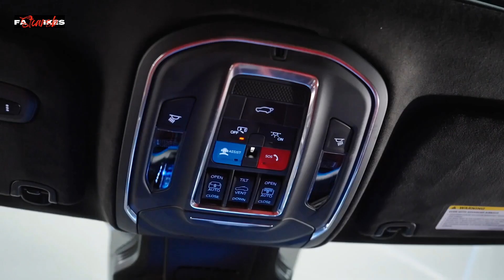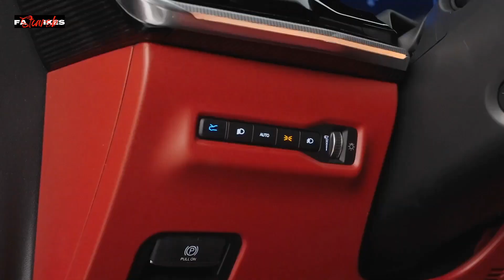NEW 2024 Jeep Wagoneer S (All-Electric).... DRIVE|| INTERIOR|| EXTERIOR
The 2024 Jeep Wagoneer S is Jeep's first global battery-electric SUV, launching initially in the U.S. and Canada. This all-electric vehicle boasts an impressive 600 horsepower and 617 lb.-ft. of torque, allowing for a rapid 0-60 mph acceleration in just 3.4 seconds and a range exceeding 300 miles. The Jeep Wagoneer S is equipped with the exclusive Selec-Terrain traction management system, offering five distinct drive modes: Auto, Sport, Eco, Snow, and Sand, ensuring optimal performance in all weather and road conditions.

The Jeep Wagoneer S Launch Edition stands out with its elegant design, featuring black cues, a reimagined seven-slot illuminated grille, 20-inch wheels, and a standard dual-pane panoramic sunroof. Inside, the Jeep Wagoneer S offers 45 inches of usable screen space, the best in its class, and a segment-exclusive interactive front passenger screen. The interior is further enhanced with premium heated and ventilated seats, and a 19-speaker McIntosh audio system. Priced at a starting U.S. MSRP of $71,995, the Jeep Wagoneer S Launch Edition will be available in dealerships in fall 2024.

The Jeep Wagoneer S's all-electric architecture is built on the STLA Large platform, tailored specifically for this model to deliver instant torque and smooth acceleration. With state-of-the-art aerodynamics, including a coefficient of drag of 0.29, the Jeep Wagoneer S is the most aerodynamic Jeep SUV ever. The exterior design merges modern 4xe capability with a sleek, sophisticated look, while the tech-integrated interior emphasizes luxury and innovative technology, making the Jeep Wagoneer S a standout in the EV market.